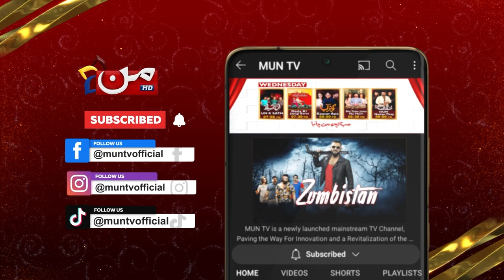New Mega Serial | Rizwan Ali Jaffri | BTS | MUN TV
Enjoy Behind the Scene of our upcoming mega serial, starting soon only on MUN TV, stay tuned & don't forget to hit the like button, to never miss updates of our new upcoming serials.

MUN TV Pakistan boasts dramas, celebrity gossip shows, and all of this through a visually attractive and colorful screen to bring them out of their hectic lifestyle. We strongly believe in spreading hope and happiness among our viewers.